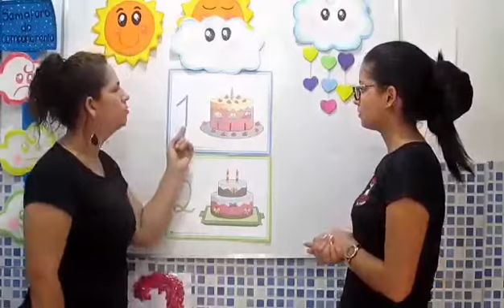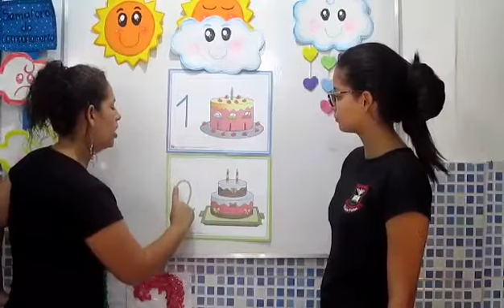Maternal - Matemática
Número 2.